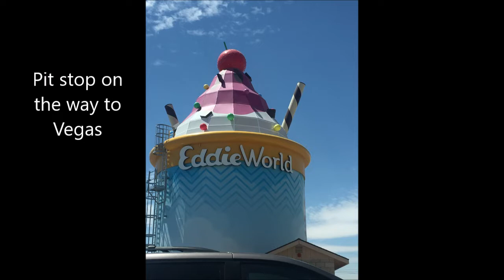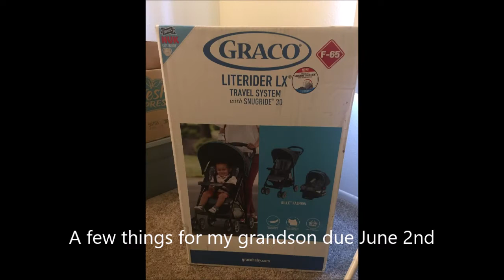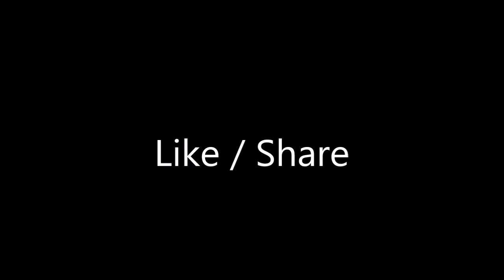I Have Been Tired